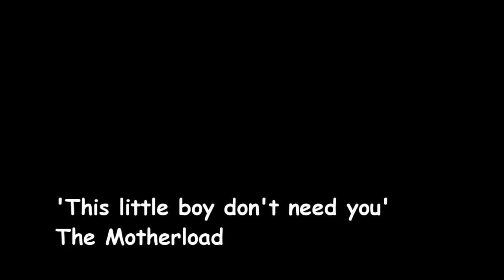This little boy don't need you (Acoustic)